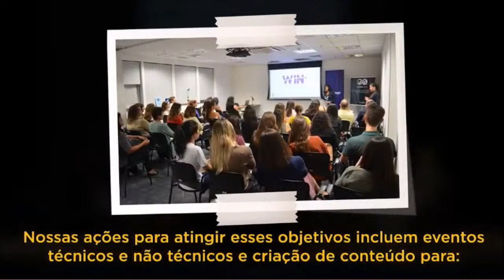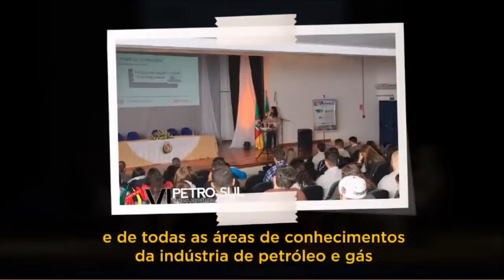Mesa Redonda: Startups dentro das Universidades